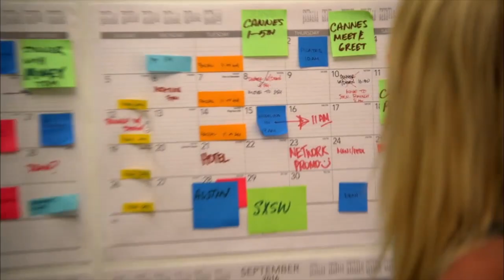Tara Reid & Dean May Bio | Marriage Boot Camp: Reality Stars Season 5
Get to know Tara Reid and Dean May from 'Taradise' and 'Big Brother UK' as they prepare for Marriage Boot Camp: Reality Stars.

This season of Marriage Boot Camp: Reality Stars follows Tara Reid & Dean May (Taradise & Big Brother UK), Lisa D’Amato & Adam Friedman (America’s Next Top Model), Michelle Money & Cody Sattler (Bachelor in Paradise), Toya Wright & Memphitz (Toya Family Affair) and Brittish Williams & Lorenzo Gordon (Basketball Wives LA) as they undergo extreme relationship counseling to decide if their unions are worth saving. Husband and wife duo Jim & Elizabeth Carroll, along with co-directors Ilsa Norman and David Bishop, oversee the couples’ journeys and push them to the brink with physically, mentally and emotionally draining exercises.